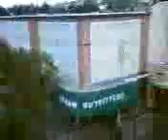TC_XRANG_CLIENTLESS_ARRAY_UPLOAD_0050:SPRINTPCS-1